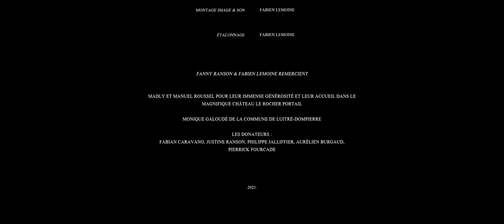L' Étrange Madame Stein (Court-métrage)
L' Étrange Madame Stein (2021)

Produit par : Fabien Lemoine et Fanny Ranson

Avec:
Fanny Ranson dans le rôle de Madly

Erwan Maillot dans le rôle de Thomas

Frédérique Gautier dans le rôle de Madame Stein

Le nouveau : Jonas Edward

Assistante réalisateur : Anaïs Pourrier
Directeur de la photographie : Elric Lefeuvre
Assistante caméra : Camille Burgaud
Cheffe costumière et décoratrice : Yulia Nikiforova
Cheffe Maquilleuse :  Yona Le Noach
Cheffe Coiffeuse : Clémence Lemoine
Ingénieur du son : Quentin Gerfault
Scripte : Yona Le Noach
Machiniste et électricienne : Enora Marivin
Renfort Machinerie : Bruno Lemoine
Renfort mise en scène : Bryan Biencourt
Musique Originale : Fabien Lemoine
Montage Image et Son : Fabien Lemoine
Etalonnage : Fabien Lemoine

Remerciements à Madly et Manuel Roussel pour leur générosité et leur accueil au Château Le Rocher Portail à Maen Roch.

2021.